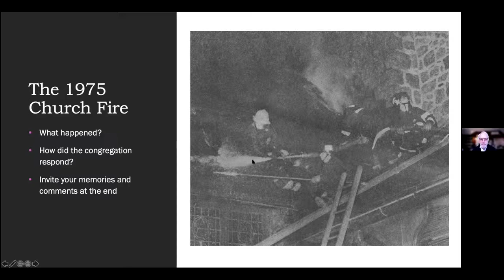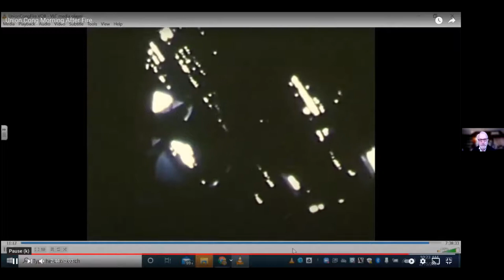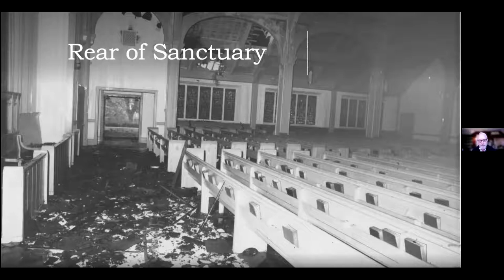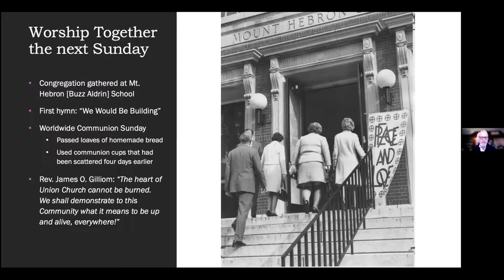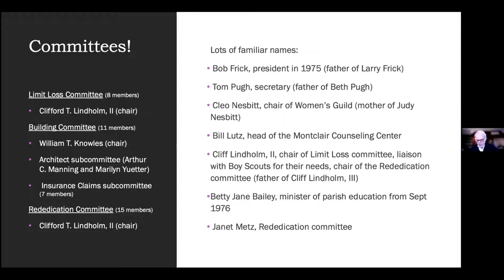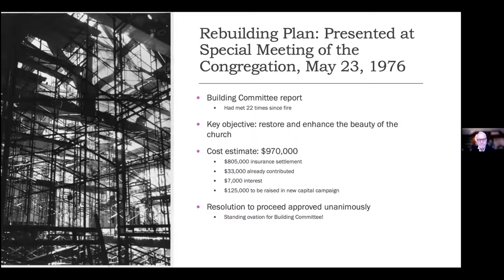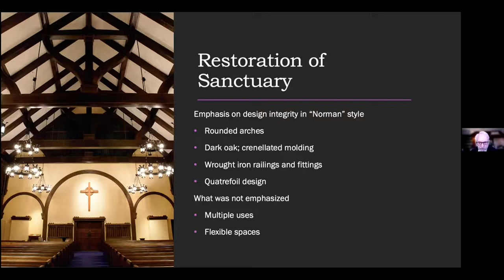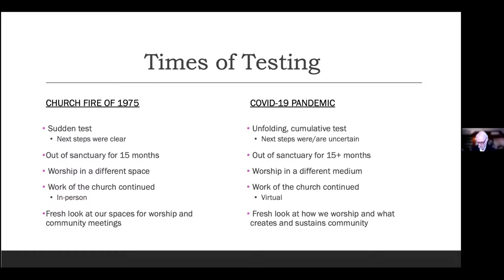Union Cong Fire of 1975 Presentation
Tim Crist's presentation to the Women of Union on March 20, 2021 discussing the fire of 1975 that devasted our church building.